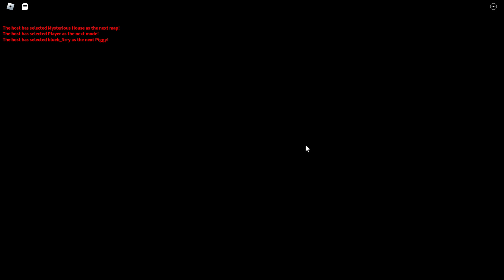Piggy Branched Realities - Gift Box skin + all emotes!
merry crimas

editing software: Video editor

Goal: 1.4k
Current:1.39k